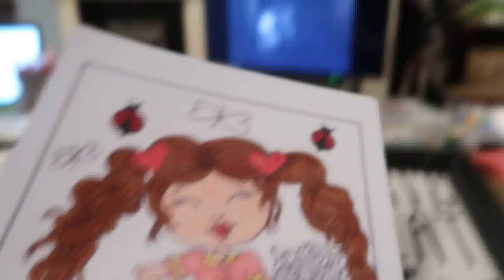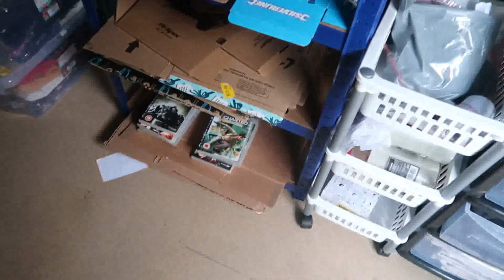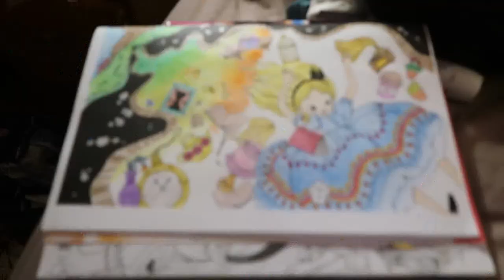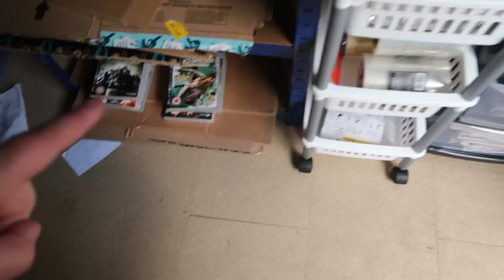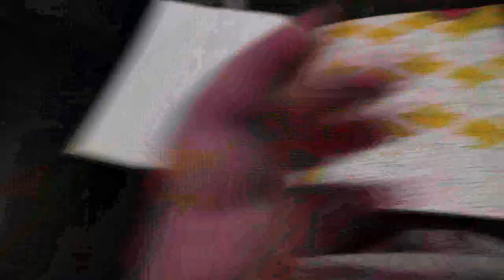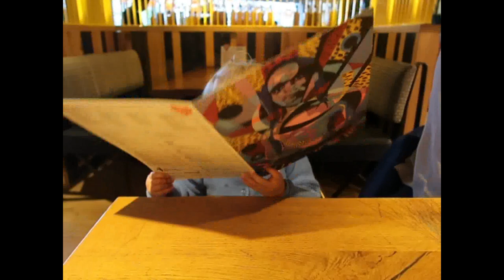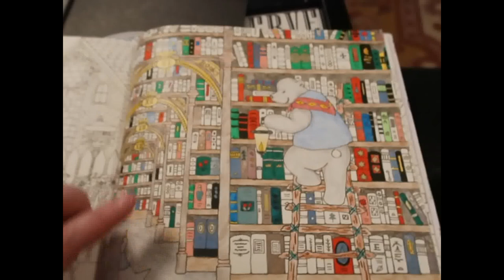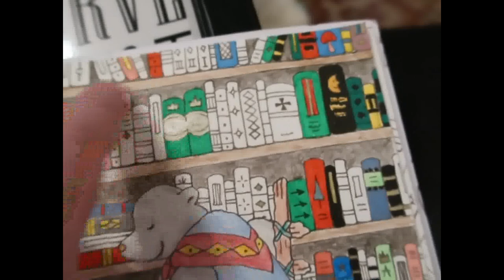Weekly Vlog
In which there are lots of ebay sales and Jennifer turns 2